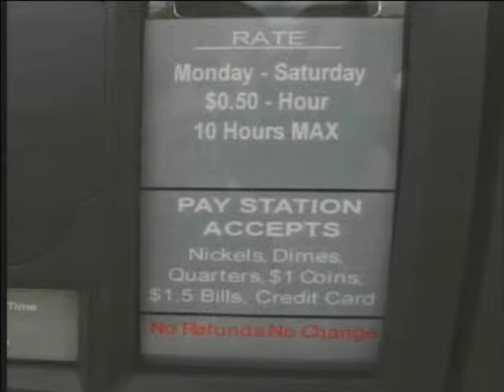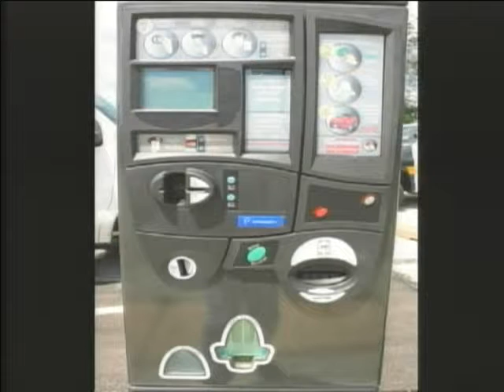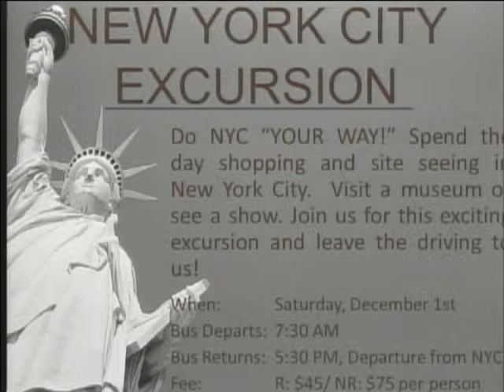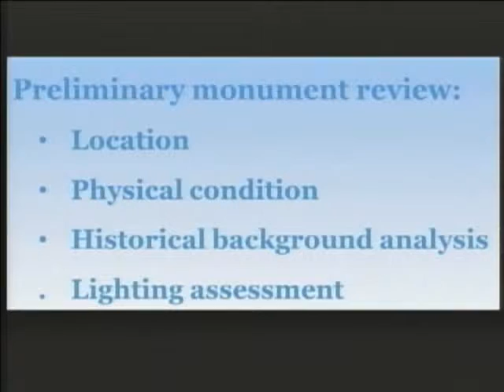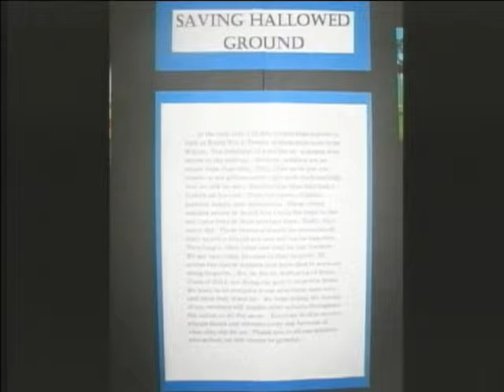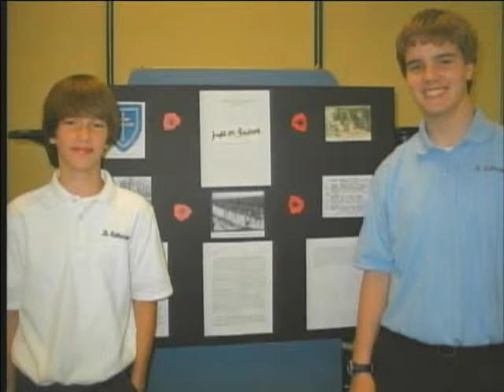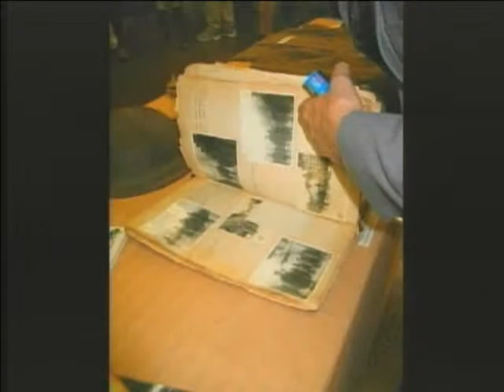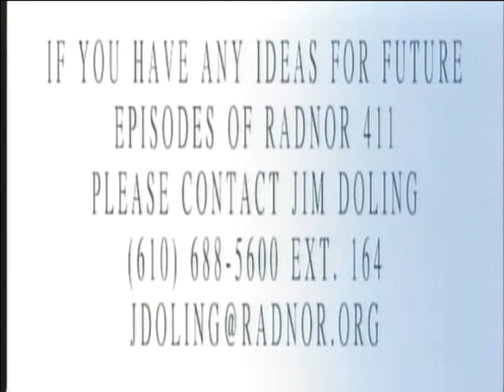RADNOR 411 NOVEMBER 2012